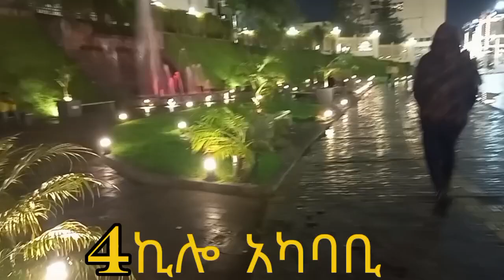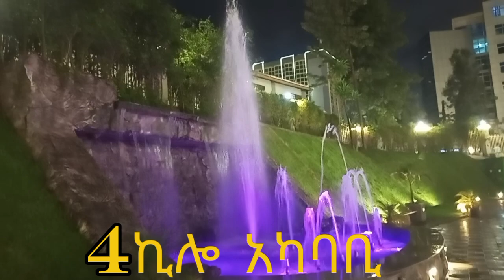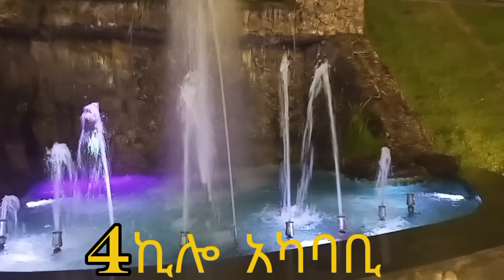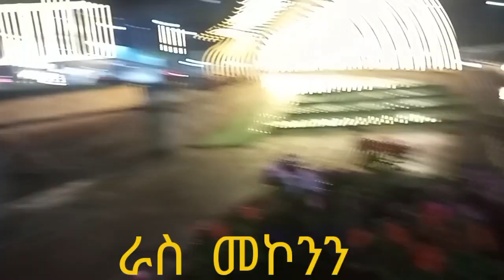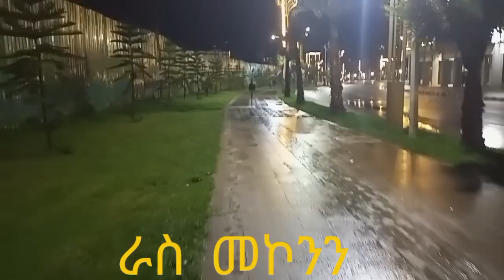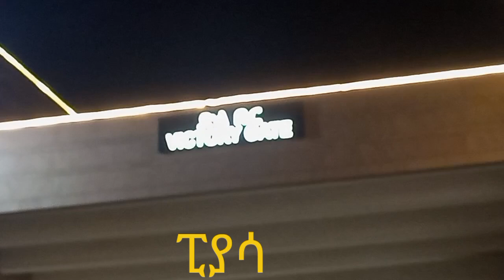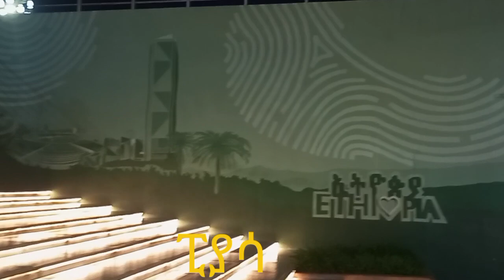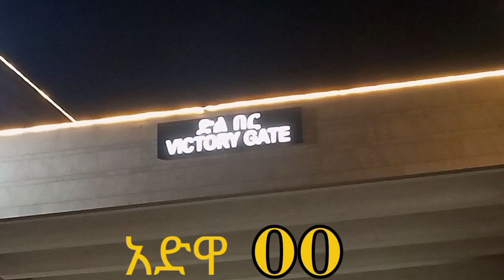🔴የመስታወት ድልድይ ራስ ምኮንን ተሰራ | RAS MEKONNEN GLASS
Tom Tube Ethiopia
Ethiopian YouTuber Creating Entertaining Content for the Habesha Community and Entertainment lover’s.
This Channel is made for YouTube Reaction Funny Videos 🙏
comedian eshetu
lij mic
Abel Birhanu የወይኗ ልጅ 2

hamster kombat
hamster kombat ethiopia